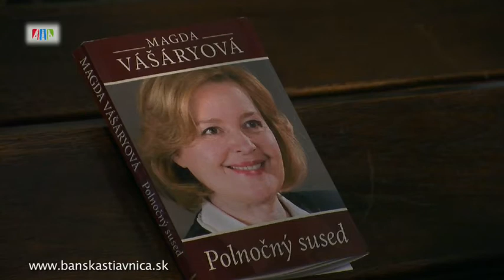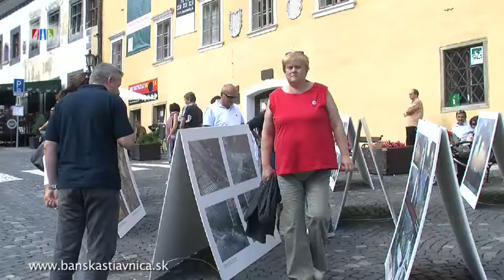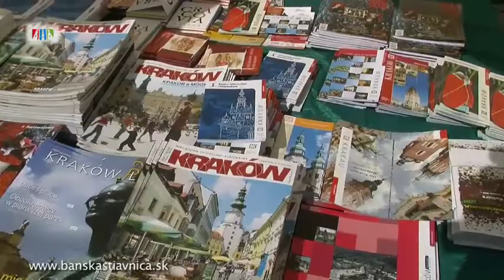Dni Poľskej kultúry v BŠ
Víkend plný poľskej kultúry. 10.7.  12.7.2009 v Banskej štiavnici